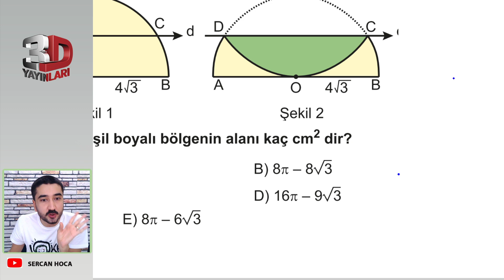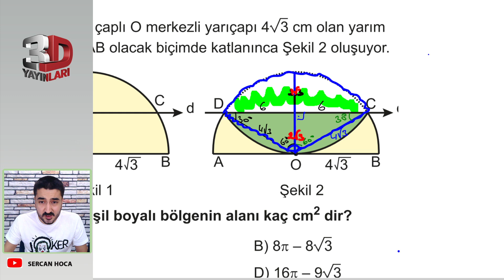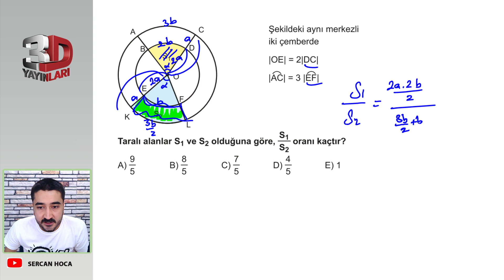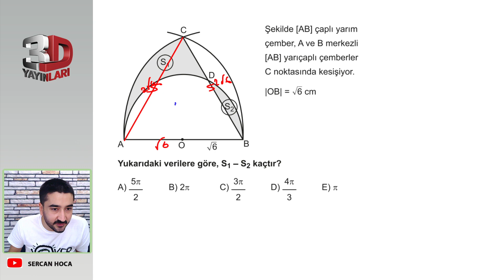3D TYT GEOMETRİ ÇÖZÜMLERİ BÖLÜM - 3 TEST - 16 - ( 7-12. SORULAR ) 🔴 DAİREDE ALAN 🔴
3D TYT GEOMETRİ ÇÖZÜMLERİ BÖLÜM - 3 TEST - 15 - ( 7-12. SORULAR ) 🔴 DAİREDE ALAN 🔴

Merhaba arkadaşlar ben Sercan Hocanız. 2021 3D TYT GEOMETRİ soru bankası kitabının çözümlerini kendi tarzımla yapıyorum. Bu yolculukta sizleri bulunduğunuz yerden alıp bilginize bilgi katıp  teker teker istediğiniz üniversitelere gönderiyorum sende bana güveniyorsan benimle beraber bu yolculuğa katıl:)